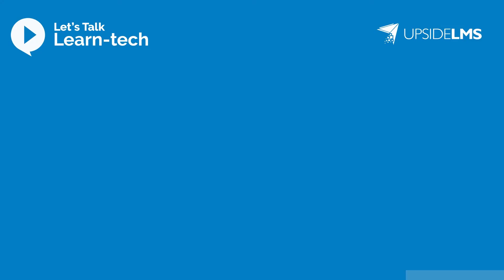Women on Top: Diversity, Inclusion, Pipeline Leak & More | Let's Talk Learn-Tech Podcast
Gender bias in the workplace is detrimental not just to the women but to the business itself as it narrows the diversity of perspectives and worldviews for a well-rounded outcome. Pranjalee Lahri, our AVP Marketing, shares her views on moving the needle on gender equality in ‘Women on Top: Diversity, Inclusion, Pipeline Leak & More’ podcast.